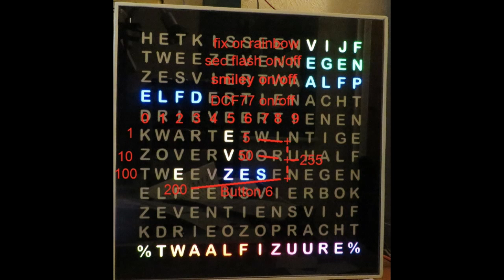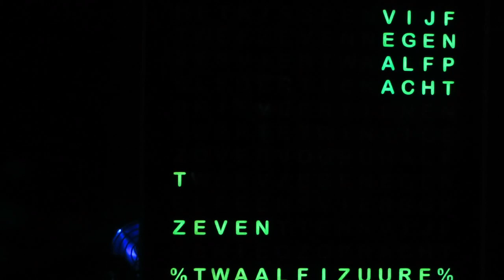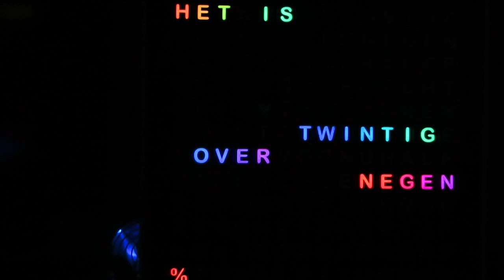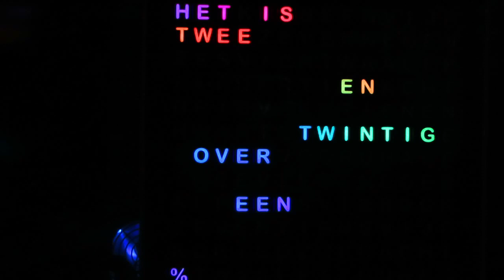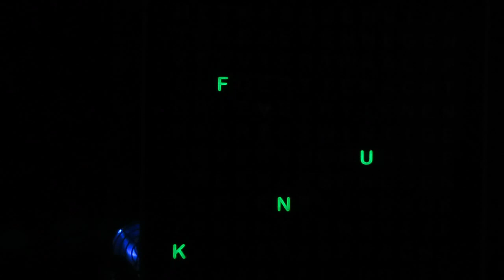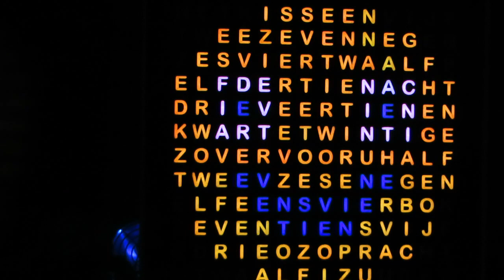Rainbow Word Clock with IR remote control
IR remote control demonstration of the rainbow word clock.

Operation is as follows.

Press any key on the IR remote control and then the OK key. The first time you press, you will end up in the IR processing and the second time you will detect whether it was a justified request. The second time OK must follow quickly the first key press because otherwise it goes back again. I made this construction so that I hardly got the first code correctly decoded and therefore did not end up in the IR handling.

Once in the IR handling then a number of LEDs go on for info, for explanation read further and view the first image.

The description is for the simple remote control but you can use any remote control and define your own keys. I also used a Samsung remote control.

The first four keys correspond to the top four rows of LEDs.
Four LEDs turn left or right depending on the setting. When the keys 1 to 4 are pressed, the state is reversed and stored in the memory.

1 fixed color or rainbow effect

2 second flash off or second flash on

3 smiley off smiley on

4 DCF77 off or DCF77 on

The number of the key is displayed on the following keys

5 smiley counter

6 rainbow spectrum width

7 fix red setting

8 fix green setting

9 fix blue setting

Row 6, 7 and 8 of the LEDs now correspond to the set value, row 6 indicates the units, row 7 the tens and row 8 the hundred. Each row starts with the value zero. So the first led in the row is 0 the second is 1 etc.

0 time setting

/\ brightness setting

When the 0 button is pressed, the "ten" LEDs light up to indicate that you want to set the time and when you press 0 a second time, the set time appears on the display.

The time can now be set and is shown in the display.

Set the correct time and then if the minute is the same on a reference clock, press the OK button.

The time is adjusted.

If you do not operate the minutes or hours button, no time change will be made. If you do press them, the time will be set immediately.

The value for keys 5 to 9 can be changed with the keys

right is plus 1

left is minus 1

forward is plus 10

reverse is minus 10.

and for the time setting

right is plus 1 minute

left is minus 1 minute

forward is plus 1 hour

reverse is minus 1 hour